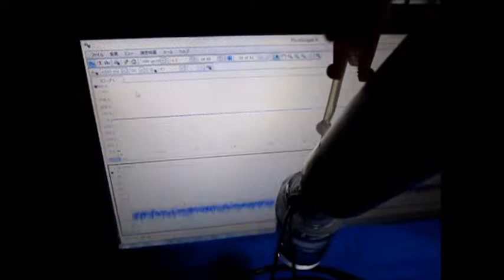ガラス容器内の液体を伝搬する超音波実験 Ultrasound ‹measurement and analysis›